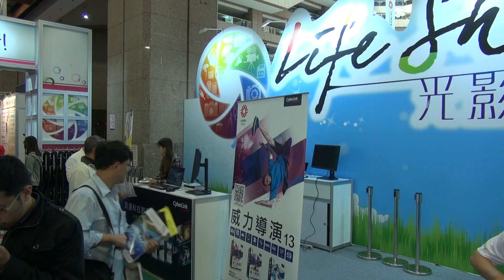2014.10.18 台北國際攝影器材暨影像應用大展 台北世貿展覽一館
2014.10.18 台北國際攝影器材暨影像應用大展 台北世貿展覽一館